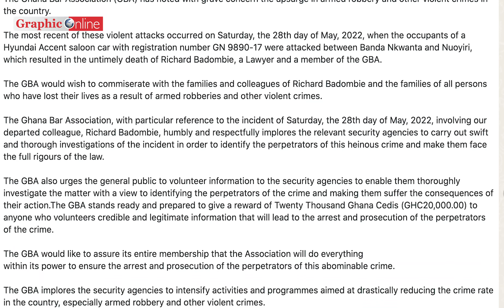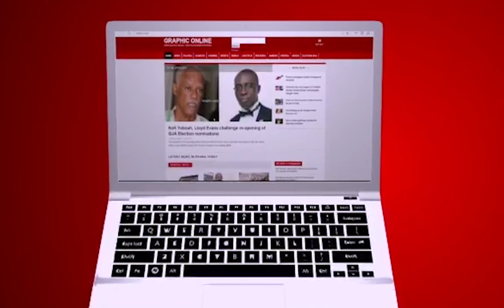Ghana Bar Association offers 20,000 Ghana cedis bounty for information on killers of lawyer Badombie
Ghana news in brief for Monday, May 30, 2022

-Campaigns begin for NPP national executive positions, after 15 regions elected officers at the weekend

-McJewells Annan joins NPP Vice Chairman race
AND

-In Jasikan, the police has arrested a 21-year-old mother for dumping a day old baby into a pit toilet.